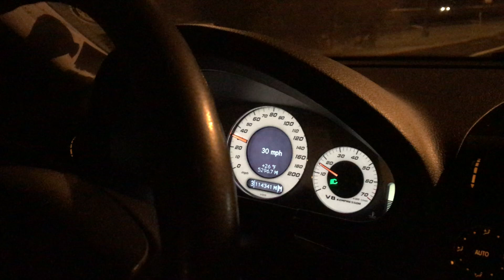E55 AMG Kompressor and Camaro SS playing on the highway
what a lucky camaro

recorded on iphone x